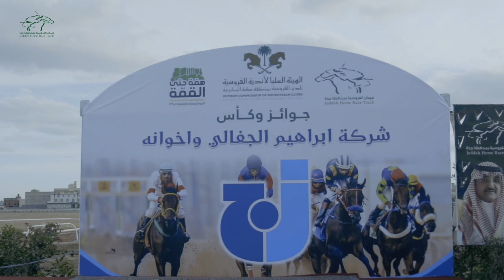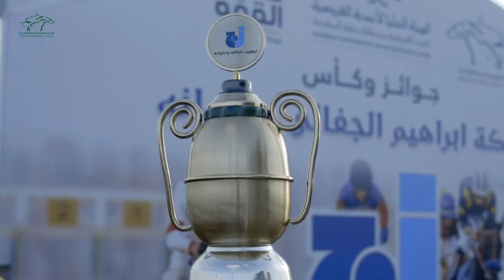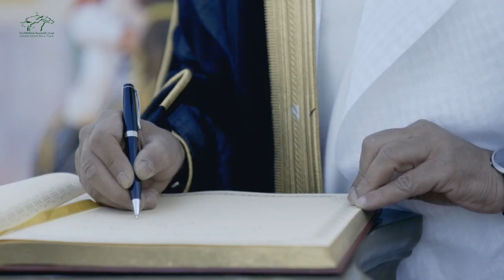الحفل العاشر على كأس وروع شركة ابراهيم الجفالي واخوانه